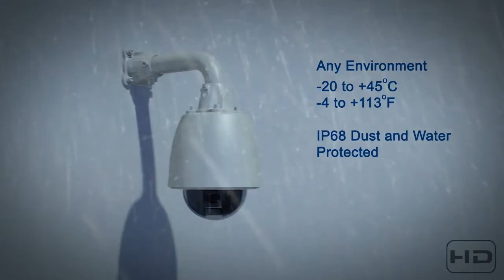IndigoVision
No description.